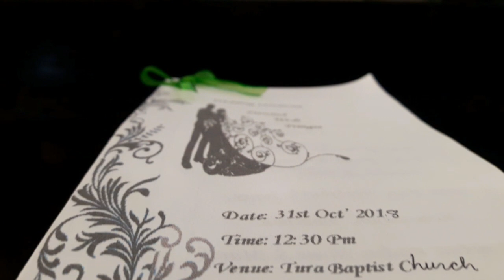Wedding Ceremony Prewind weds Pringse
My name is Brillin Chisim sangma

 I create and upload this video .

This is my original content.

Video shooting by Phone camera

Video edit and shooting by myself (Brillin chisim)